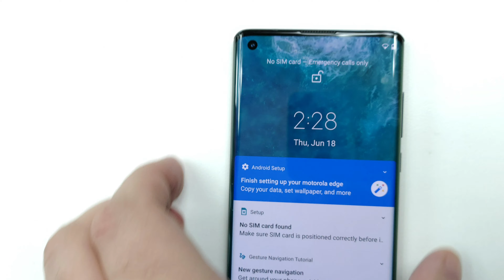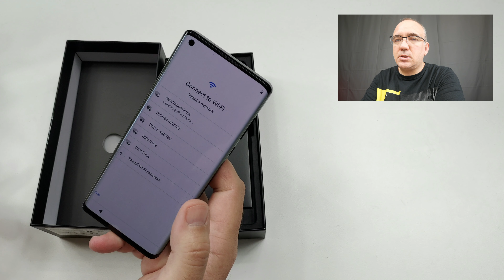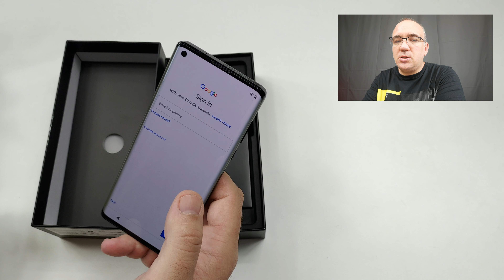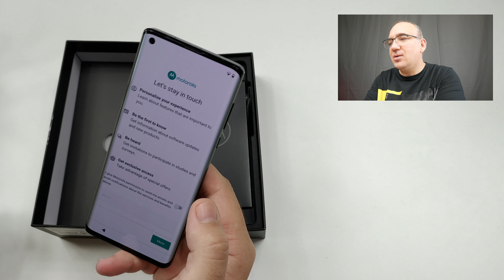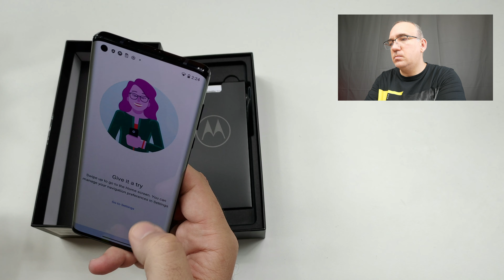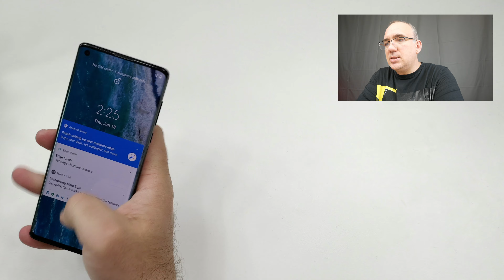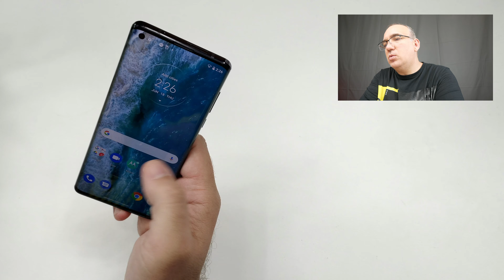Motorola Edge unboxing și păreri - merită la acest nivel de preț?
Am scos din cutie Motorola Edge, versiunea mid-range premium a telefonului Lenovo. Este un smartphone arătos și dotat, disponibil la un preț destul de bun. Totuși, fiind vorba de 2.900 de lei, are mulți competitori dintre flagship-urile de anul trecut. Plus astea noi, apărute cu Snadpragon 765G.

Detalii tehnice Motorola Edge
Display: OLED 6.7 inch, 2340×1080 pixeli, 386 ppi, 90Hz
Procesor: Snapdragon 765G
Stocare: 128
Memorie RAM: 6 RAM
Camera: 64+8+16 mpx
Selfie: 25 megapixeli
Baterie: 4.500 + fast charging 18W
Dimensiuni: 161.64 x 71.1 x 9.29mm
Greutate: 188g
Protecție: IP54
OS: Android 10
Preț: 2900 lei

Vârful de gamă pentru Lenovo este acum Motorola Edge Plus, sper să vină și la teste rapid. El are în plus Snapdragon 865, cameră de 108 megapixeli pe spate și o baterie de 5.000 mAh. Desigur, este mai scump.